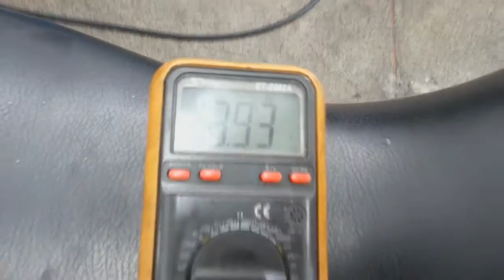LR Motos - Revisão na Parte Eletrica e Conferencia de Carga Bateria da Yamaha Crosser 150 - 7321